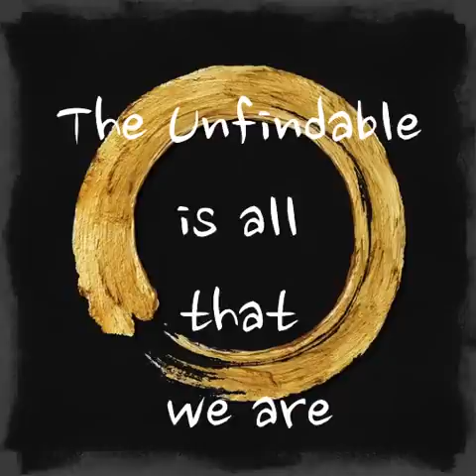Wei Wu Wei ~ 𝐍𝐨𝐧-𝐕𝐨𝐥𝐢𝐭𝐢𝐨𝐧𝐚𝐥 𝐋𝐢𝐯𝐢𝐧𝐠 ~ Non-Dualism, Taoism, Zen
A reading for meditation of excerpts taken from the text "All Else is Bondage".
Terence James Stannus Gray (14 September 1895 – 5 January 1986), better known by the pen name Wei Wu Wei, was a 20th-century Taoist philosopher, writer, Egyptologist and theatre producer.

Gray was born in Felixstowe, Suffolk, England on 14 September 1895, into a well-established Anglo-Irish family.  He was educated at numerous prestigious institutions including Eton and Oxford University.

After he left his theatrical career, his thoughts turned towards philosophy and metaphysics. This led to a period of travel throughout Asia, including time spent at Ramana Maharshi's ashram in Tiruvannamalai, India. Between the years 1958 and 1974 a series of eight books appeared attributed to the mysterious 'Wei Wu Wei'.  These works draw on a variety of sources, including Taoism, specifically the texts attributed to Lao Tzu and Chuang Tzu, Buddhism, especially The Heart, Diamond and Lankavatara Sutras, and Chan Buddhism as taught by Hui Neng, Huang Po, Hui Hai, etc., as well as the teachings of Padmasambhava and Sri Ramana Maharshi, among others.